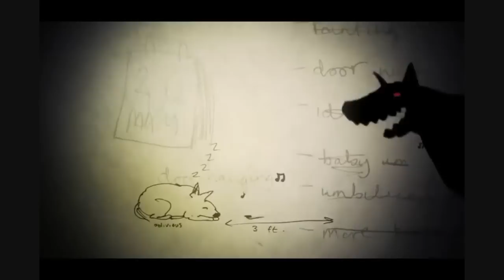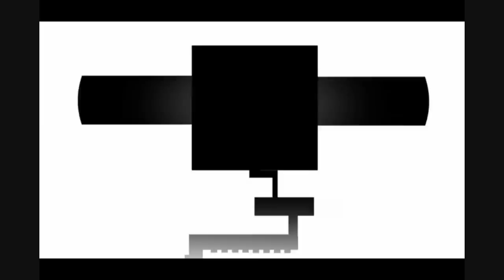Puscifer - Telling Ghosts (Video)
"The official Puscifer channel is PUSCIFERDOTCOM, & I've used their masters without their permission on my EDITED FOOTAGE to bring you this fan inspired art."
I edited The Tell-Tale Hound - Louis Barabbas & The Bedlam Six and Sensology by Michel Gagne Enjoy this twisted tale and Awesome Song.

Lyrics

Echoes and specters and ghosts of none the wiser.
Apparitions each of bad decisions brush on by.
Envious in the ever after.
Electric fuzzy haze of regrets and dreams denied.

More you take the more you need.
The more you suck the more you bleed.
The dead know better, So listen to the letter.

Paramount to pompous, disregard the cipher.
Ignorant, the Gluttons and the Needy rush on by these
Messages from the ever after.
Dead letter office. Deliverance denied.